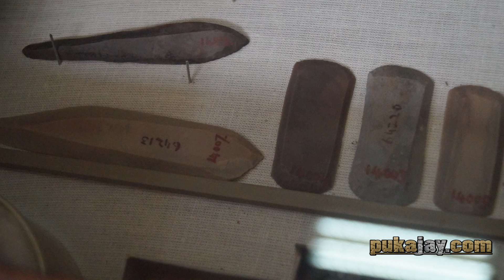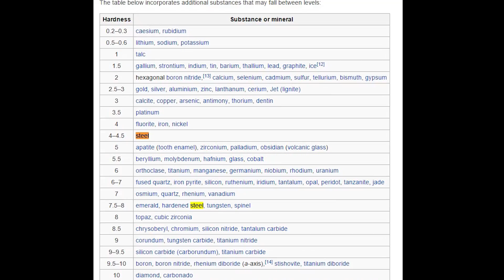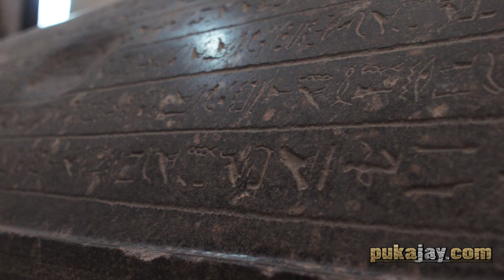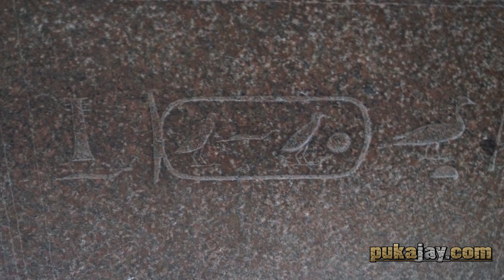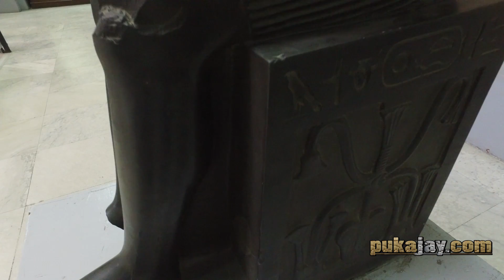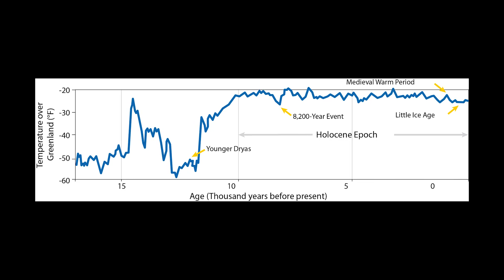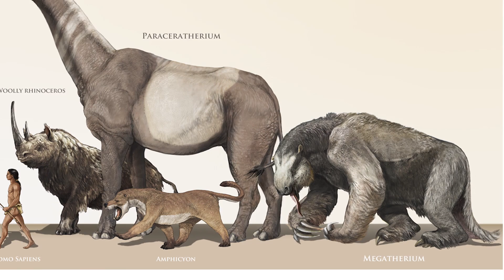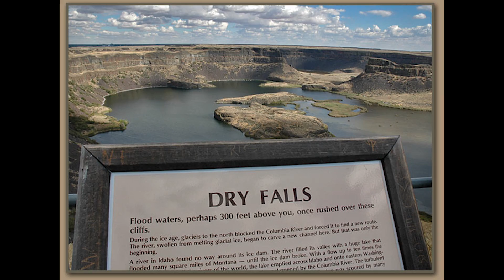Pukajay Podcast #1 - Issues with History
Pukajay Production's podcast #1! We discuss our documentary effort, our recent travels, and some of the best evidence for ancient high technology and discoveries affecting our view of history.